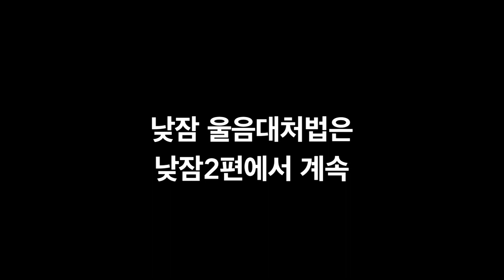스스로 자는 아기수면. 낮잠1편. 어디서든 틀림없이 낮잠자는 아기 만들기